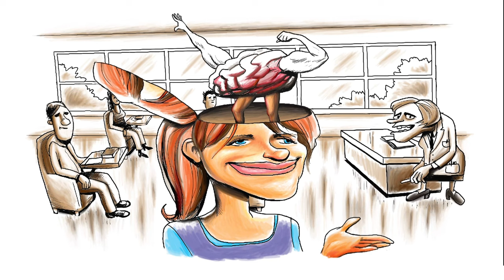Intro to Giving Voice to Values (GVV)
Giving Voice to Values is learning about how to act on your values effectively – not about wondering whether you could. For free teaching and learning resources related to this topic,

This video is a part of Ethics Unwrapped, a free online educational video series about ethics produced by the Center for Leadership and Ethics at The University of Texas at Austin. Ethics Unwrapped offers an innovative approach to introducing complex ethics topics and behavioral ethics ideas in a way that is accessible to both students and instructors. For more videos and teaching materials covering other ethics concepts,